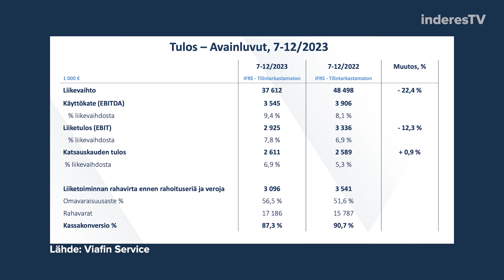Viafin Service H2'23: Komea torjuntavoitto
Laskeneesta liikevaihdosta huolimatta Viafin Service pystyi puolustamaan kannattavuuttaan odoksia paremmin. Yhtiö tekee myös erittäin vahvaa kassavirtaa ja pystyy jakamaan osinkojakin selvästi odotuksia enemmän. Projektimarkkinan kysyntä on kuitenkin edelleen epävarmalla pohjalla, mutta kunnossapitomarkkina tuo vakautta epävakaassa markkinassa. Viafin Servicen toimitusjohtaja Heikki Pesu kommentoi yhtiön loppuvuotta sekä markkinan tilannetta analyytikko Olli Koposen haastattelussa.

Aiheet:
00:00 Aloitus
00:16 Liikevaihto laski, mutta suhteellinen kannattavuus parani
00:58 Kannattavuuden osalta torjuntavoitto
02:12 Kunnossapitopalveluiden potentiaalinen kannattavuustaso
03:07 Markkinatilanne
05:58 Liikevaihdon kehittyminen nykyisessä markkinassa
07:30 Laajentuminen tuulivoiman huolto- ja kunnossapitopalveluihin
08:59 Kilpailu tuulivoiman markkinalla
09:51 Mitä vahvalla kassavirralla tehdään?